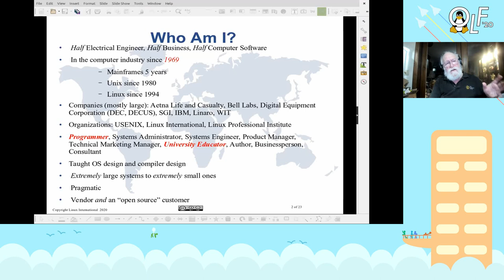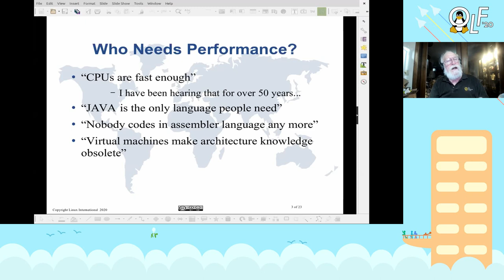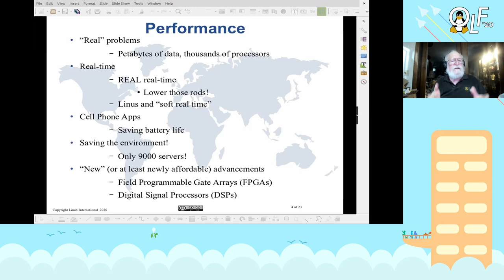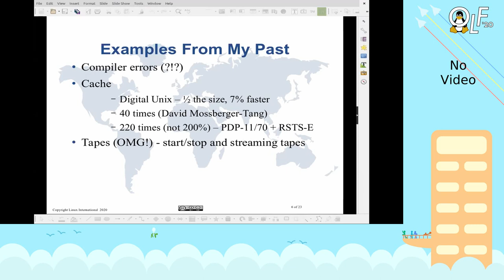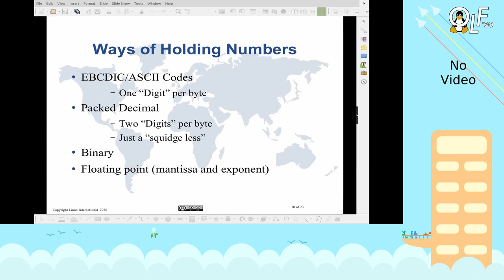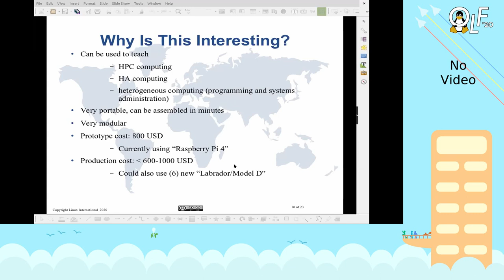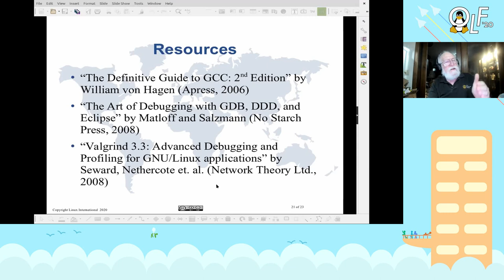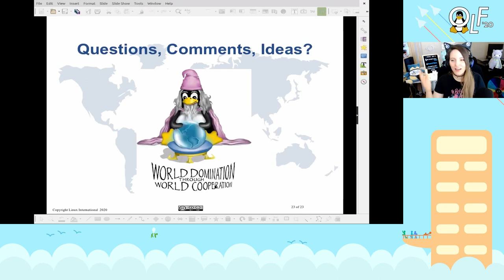[OLF 2020 Keynote] Performance: More Than Just Speed with Jon Maddog Hall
Speaker: Jon "Maddog" Hall

The speaker is Jon “Maddog” Hall is the Chairman of the Board of the Linux Professional Institute. Since 1969, he has been a programmer, systems designer, systems administrator, product manager, technical marketing manager, author and educator, and is currently working as an independent consultant.

Jon “Maddog” Hall has concentrated on Unix systems since 1980 and Linux systems since 1994, when he first met Linus Torvalds and correctly recognized the commercial importance of Linux and Free and Open Source Software. He has been a tremendous friend to the Ohio LinuxFest, offering his support and appearing on our stage starting in 2004. He travels the world speaking on the benefits of Free and Open Source Software.